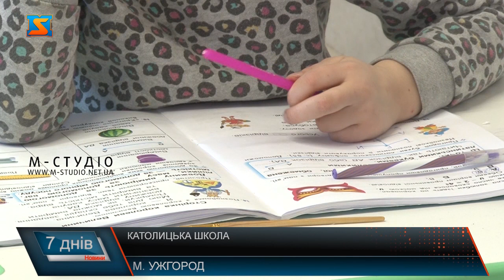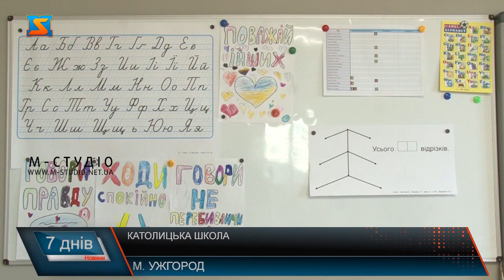Католицька школа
У Закарпатті відновлююь добру практику функціонування шкіл при релігійних громадах. Так, ліцей «ТeoБенд” перший навчальний рік, як діє  при Мукачівській греко-католиціькій єпархії в Ужгороді. Заклад – приватний, бо заснований парафією катедрального собору, але некомерційний – бо не працює заради прибутку. Наразі тут навчається майже півтори сотні дітей 1-5 класів. Займаються за системою «Інтелект» з християнським нахилом. Основна мета - привити молоді високі  релігійні цінності і виростити гідних людей! «Tеобенд» – католицька школа при Ужгородському греко-католицькому катедральному соборі відкрила свої двері 1 вересня 2022 року. Тут день починається з молитви, а усі уроки не обходяться без релігійних основ. Навіть, музика! Перший навчальний рік, а інтерес до релігійних шкіл при парафіях чималий, адже це гарна можливість  виховання дітей у кращих християнських традиціях. Тут навчається 140 учнів – два перші класи та по одному аж до 5. Коли звучить тривога – усім вистачить місця в укритті під єпархією. Усе облаштували так, що й уроки можна проводити.  До прикладу, тут –інформатика. Вивчають саме, що таке  алгоритм.  А поруч – урок фізкультури. В укритті навіть невеличкий спортзал  з тренажерами.  Поки найактивніші діти зайняті на тренажерах, решта – розважаються з вчителькою.  15 вчителів задіяні у навчальному процесі. Займаються за системою «Інтелект» .  Система навчання -  з  релігійним напрямом, тобто  адаптована  до християнських канонів.  Кожен тиждень тут – тематичний . Наприклад, зараз – історія створення світу. І вчителі на різних уроках торкаються теми кожен зі свого боку у доступній та цікавій для дітей формі .  НЕ більше двох десятків учнів – у класі. Індивідуальний підхід та увага до кожної дитини. Тільки так виховують гідне підростаюче покоління у церковній школі.  Ліцей є приватним, проте некомерційним закладом. Приватний, бо заснований парафією катедрального собору, але некомерційний – бо не працює заради прибутку. Опікується цим проєктом повністю Мукачівська Греко-католицька єпархія.